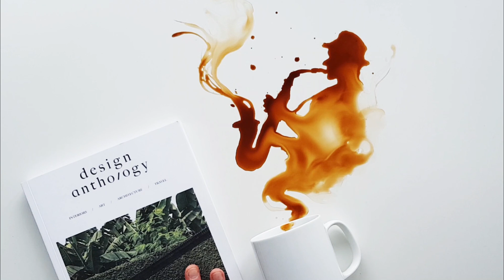Coffee Painting Challenge Using Spoon! Not Brush!